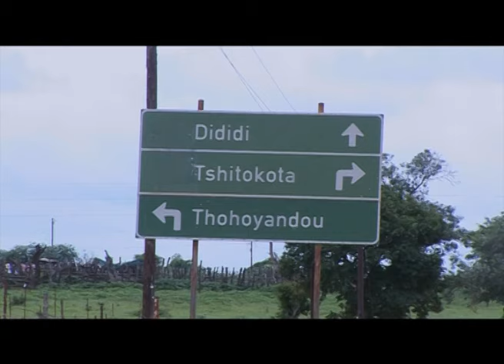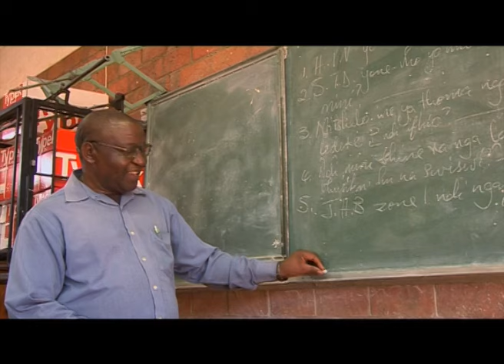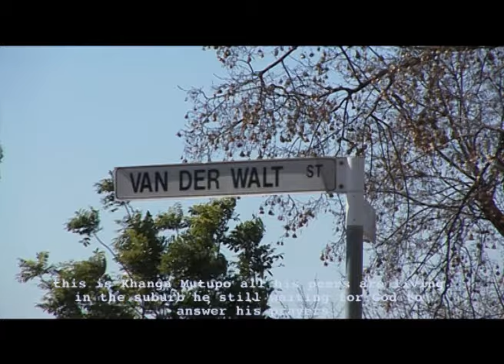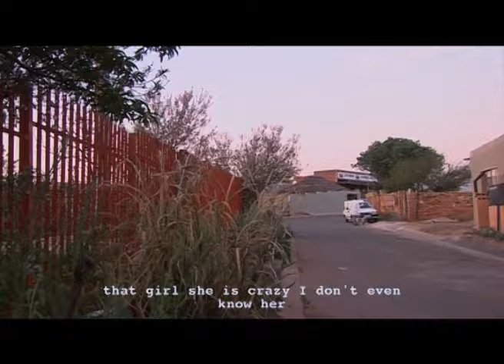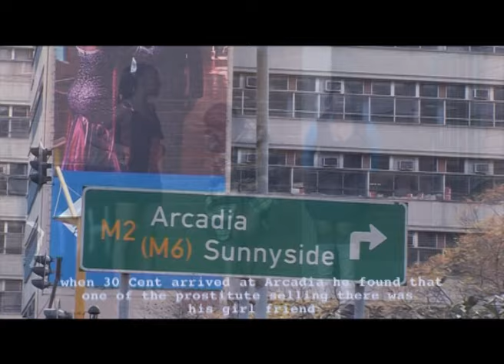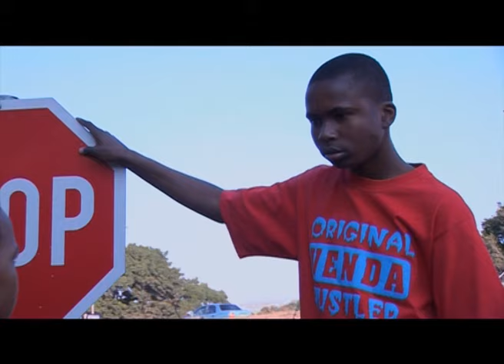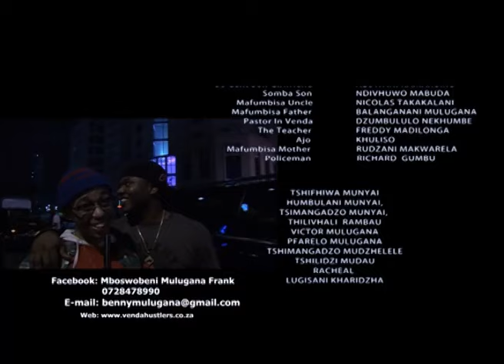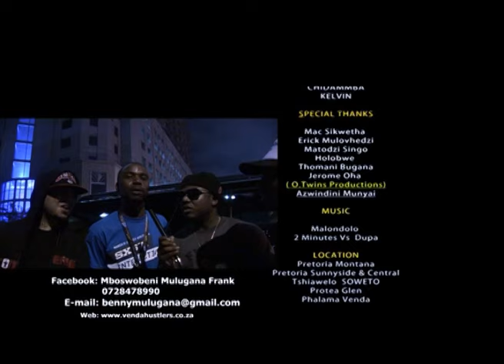30 cent 2 In Pretoria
This comedy depict the life of 30 cent as he was in Pretoria, written and Directed by Mboswoben Mulugana Edited and Authored by Solomon Chinyama at O.Twins Media Productions